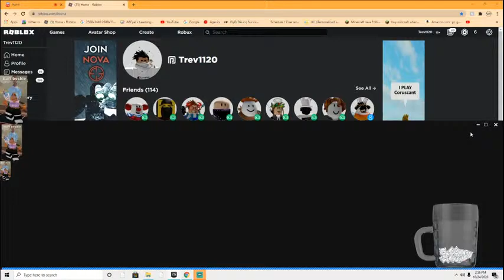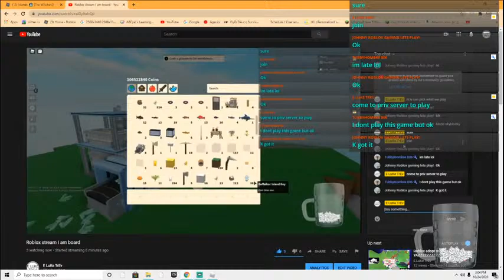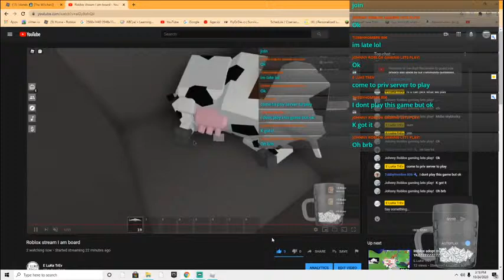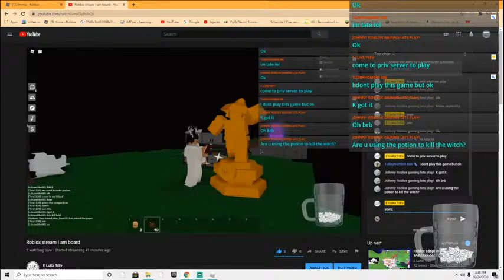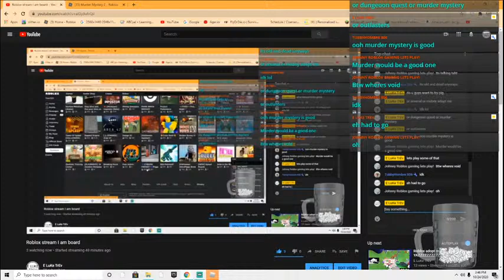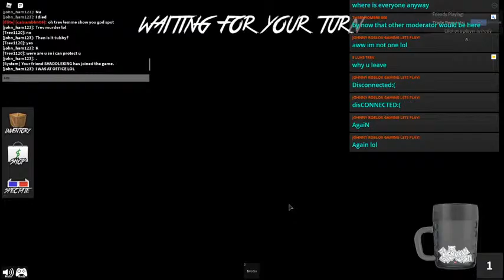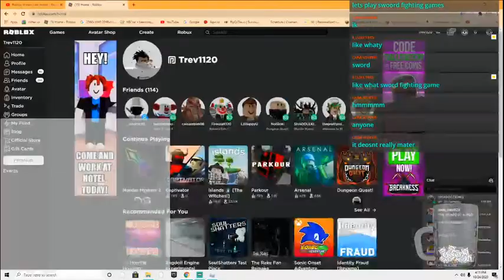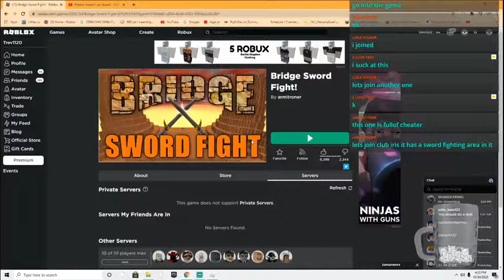Roblox stream I am board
You can pick what we play